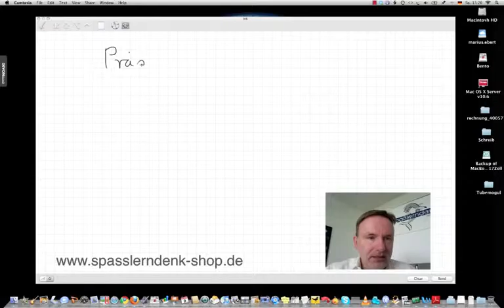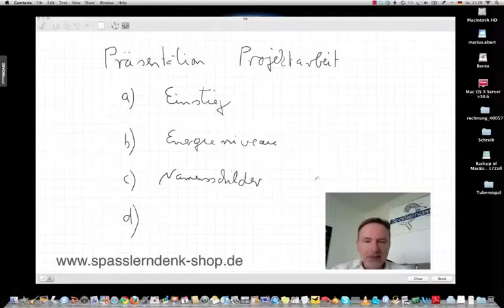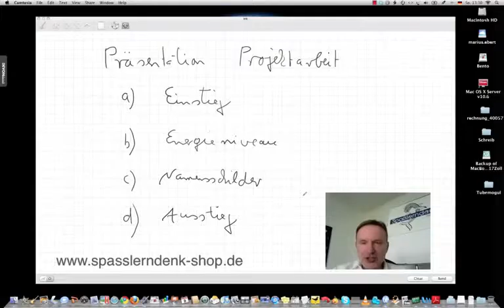Präsentation der Projektarbeit, Technischer Betriebswirt IHK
Videocoaching zur IHK-Prüfungsvorbereitung: "Projektarbeit, Fachgespräch und Präsentation" für den Geprüften Technischen Betriebswirt IHK" -